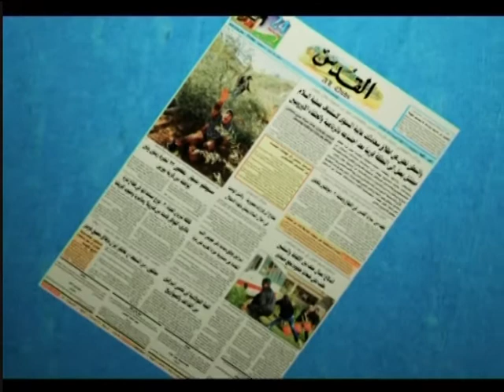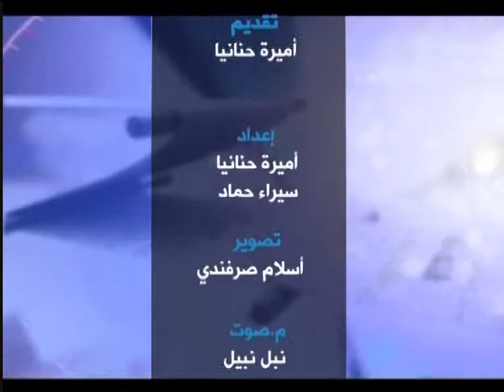دائرة الحدث - ضيف الحلقة امخيمر ابوسعدة 12-9-2012